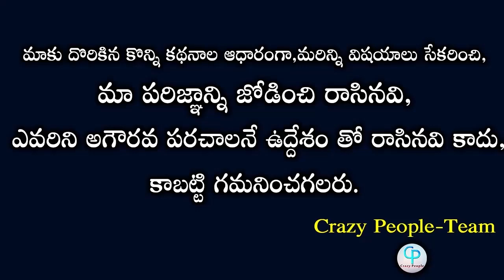Akkineni Nagarjuna Sensational Comments On Bigg Boss3 || Nagarjuna Clarity On Bigg Boss 3 Hosting